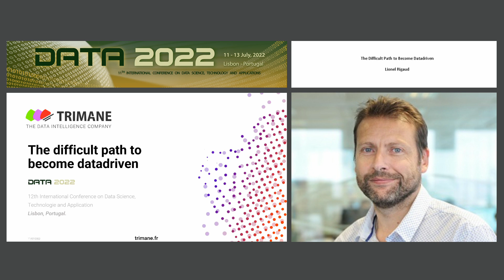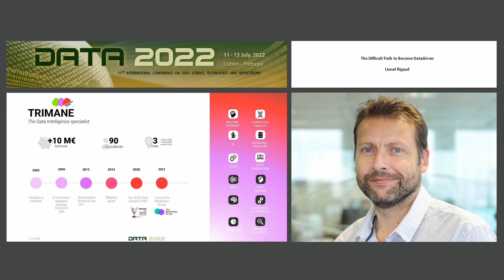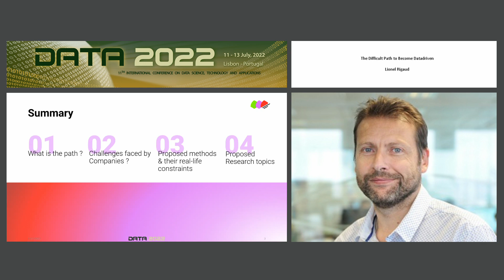"The Difficult Path to Become Datadriven" Mr. Lionel Rigaud (DATA 2022)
Keynote Title: The Difficult Path to Become Datadriven

Abstract: Data is an essential cornerstone of business strategy: more and more companies want to become data-driven. Many theoretical or applied research topics provide methods for setting up projects that allow companies to quickly migrate to a data vision and thus optimize the value of the company. But the transition to all data is a long, painful and complicated process that is difficult to model. Indeed, most of the tools, methods and theories take for granted that the companie’s KPI (Key Performance Indicator) are well defined, accurate and stable, that the data source is correct, that data governance is efficient. Thus in this conference, we are going to focus on the different elements that prevent theoretical visions (even validated by POCs) from going live. We will first present the challenges companies face with data, the different solutions and methods that have been proposed to cope with them, and the different “real life” constraints that render those solutions pretty useless. Finally, we will propose some ideas for research topics to be carried out that could overcome these difficulties.

Presented at the following Conference: DATA, 11th International Conference on Data Science, Technology and Applications